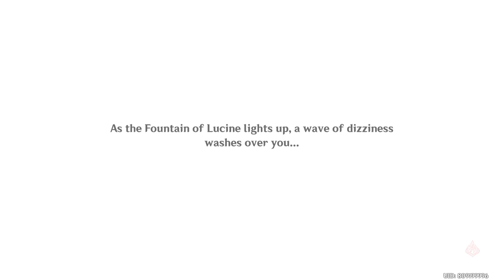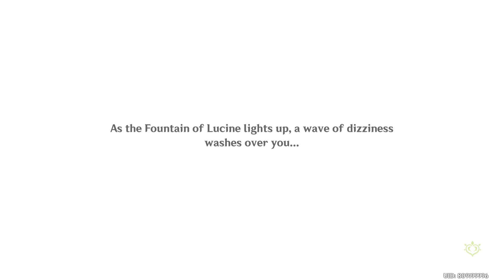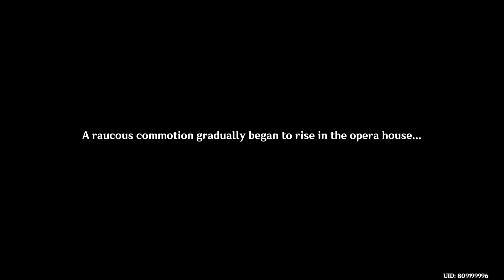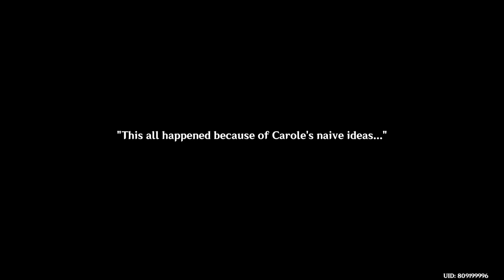Diluvies Chapter: Act I - Neuvillette Full Story Quest! | Genshin Impact